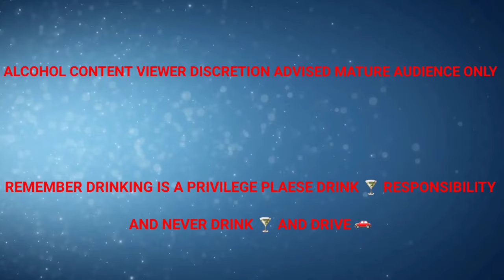CIROC PEACH "ON THE BEACH" COCKTAIL 🍸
1.5 oz. CÎROC™ Peach

3 oz. Cranberry Juice

1 oz. Orange Juice

METHOD

1. Combine ingredients in a Highball glass filled with ice.

2. Stir.

3. Garnish with lime wedge.